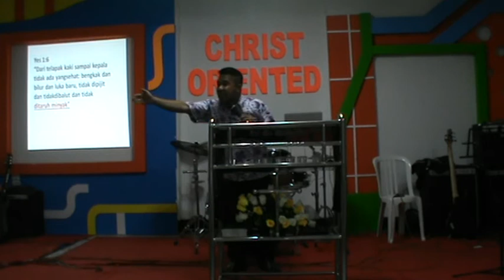Pdt Mell Atock minyak urapan sesat atau tidak part 2